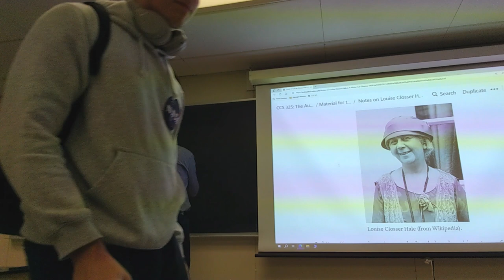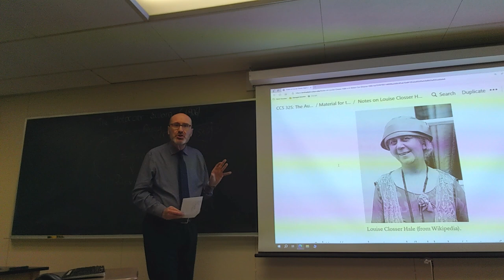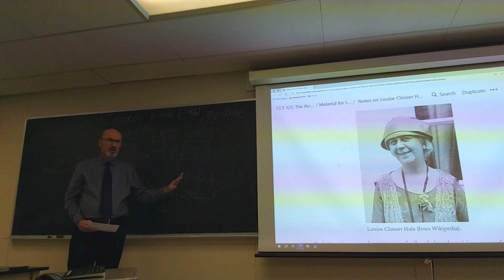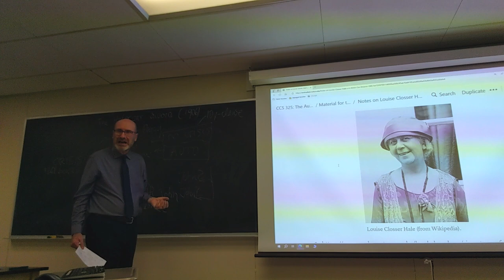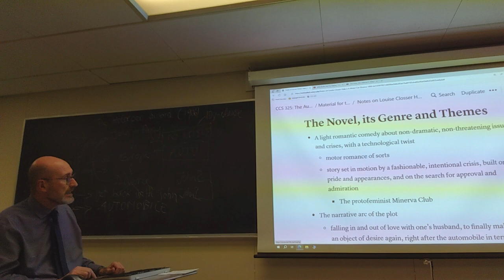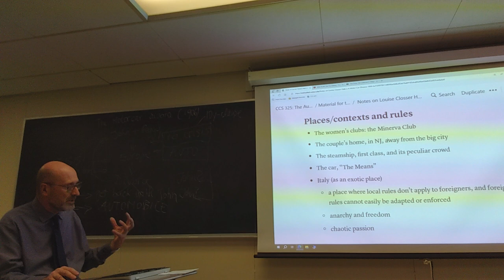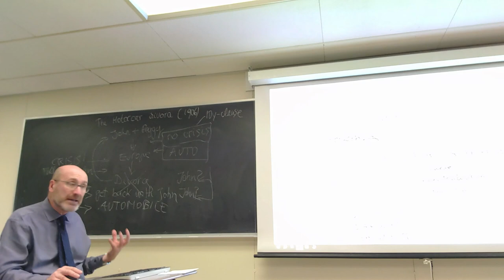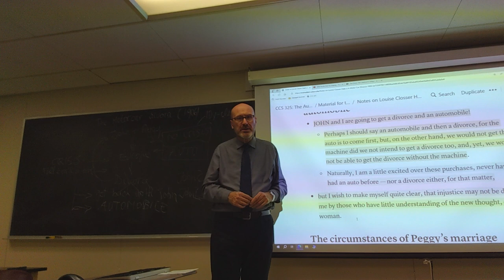CCS 325: Lecture from October 24, 2023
00:00 Intro and plans for the week
01:18 Storyline, twists and themes of A Motorcar Divorce (1906)
33:40 Comments on the notes posted on this novel